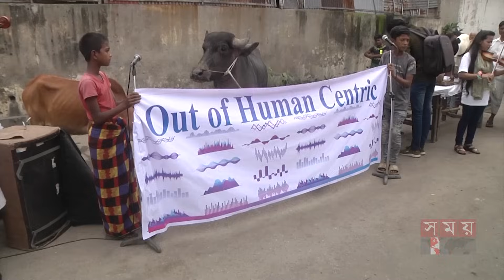দাবি আদায়ে গরু, ছাগল, হাস, মাছের মানববন্ধন! | Chattogram | Human Chain of Animals | Somoy TV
Somoy TV: t.ly/Se1z
Somoy TV Bulletin: t.ly/iqIq
Somoy Entertainment: t.ly/3dWC
Somoy Sports: t.ly/iASp
SOMOY TV ISLAMIC: t.ly/zU6a

Somoynews.tv: t.ly/Y7ab
খেলার সময়: t.ly/xJ5H
সময়ের গল্প: t.ly/EW3M
এ সময়ের বাণিজ্য : t.ly/m3ir

Groups:
Somoy TV (Official)✅: t.ly/ajiO
Somoy Entertainment✅: t.ly/8CLh
Somoy Business✅: t.ly/4xaJ